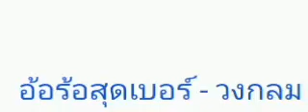*** อ้อร้อสุดเบอร์ *** [audio]